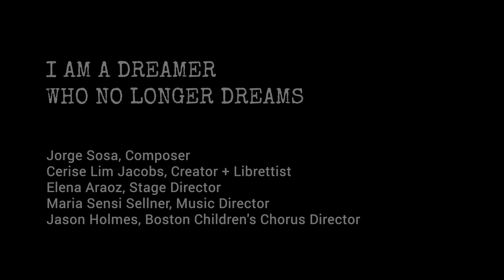I Am A Dreamer Who No Longer Dreams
World premiere September 20, 21 and 22, 2019 at the Emerson Paramount Theater, Robert J. Orchard Stage in Boston, MA